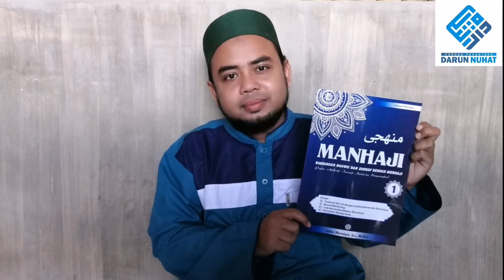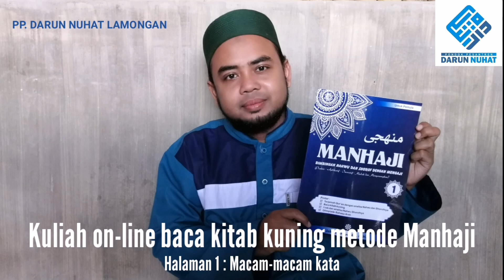Manhaji Jilid 1 [bagian. 1]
Akun resmi darunnuhat Lamongan Jawa Timur
Cp. Pendaftaran dan pemesanan kitab